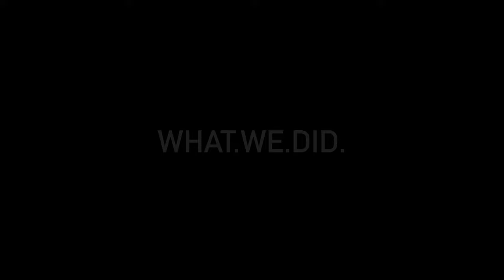Aortic Valve Open Heart Surgery | After the Surgery | Episode 07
This episode is strictly about blood thinning medication and my struggles - still - with getting it dialed in.

The history: Having been diagnosed with a bicuspid aortic valve a few years ago at the beginning of 2019, the time came to have it replaced and I wanted to share what's going on with me after the surgery.